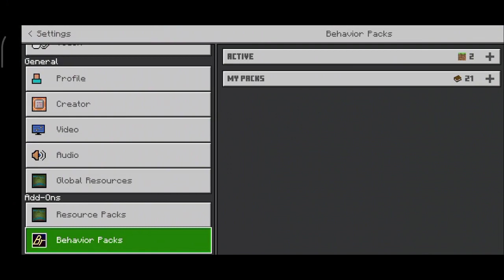SPIDERMAN IS HERE!! | ADDON SPIDERMAN WORK DI MCPE V1.17+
Oke guys jadi di video kali ini saya bakalan menshowcase Addon yang cukup keren yaitu addon spiderman yang dimana untuk addon spiderman kali ini dia memiliki animasi yang keren guys..

✓Line →: pabloaditiya
Alat dan aplikasinya:
1.📲 Asus Zenfone max pro M1
2.🎧 Mic Clip on

Aplikasinya :
1. 📽️Kinemaster pro
2.🎙️az screen recorder
3.🎬wondersare filmora